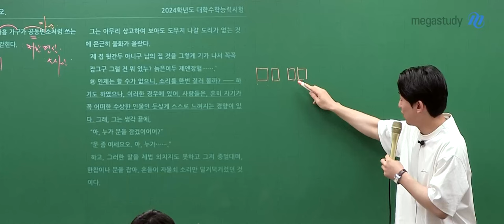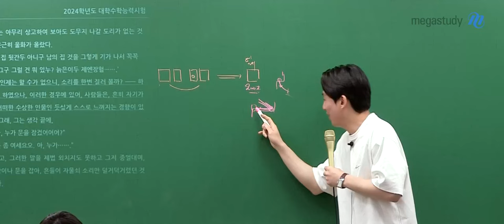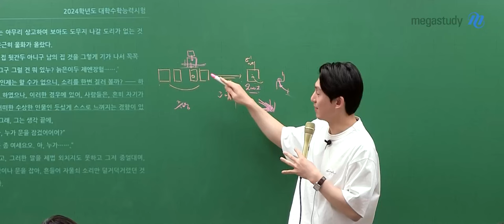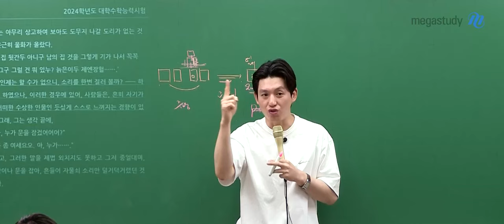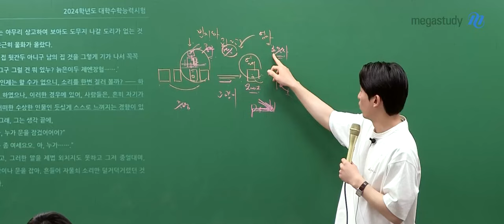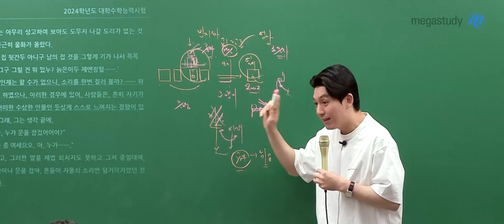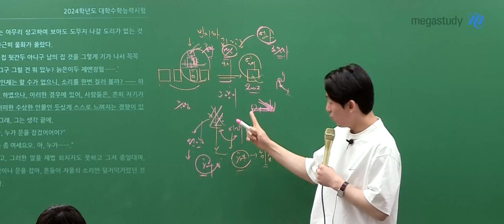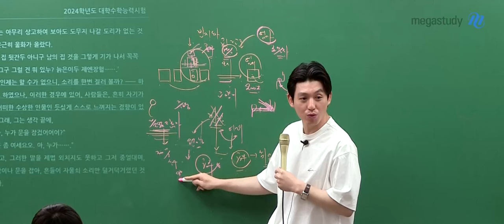[메가스터디] 국어 박석준쌤 - 환경에 굴복하지 마라!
현재 나의 환경이 불만족스럽다면?
지금 환경에서 벗어나고 싶다면?

자신의 환경을 바꾸기 위해
지금 당장 할 수 있는 건 공부밖에 없습니다.

석준쌤이 자신의 환경을 변화시키기 위해 열심히 공부했었던 스토리!

여러분도 할 수 있습니다.